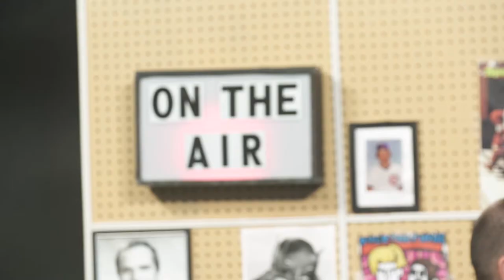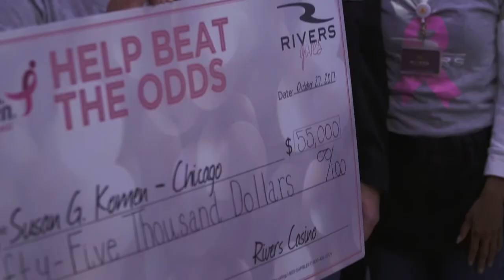Rivers Casino & Susan G Komen Chicago Help Beat the Odds 2017 Recap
We’re proud to have raised $55,000 for Susan G Komen Chicago  during our Help Beat the Odds campaign. Thank you to everyone who participated in helping spread knowledge and awareness of this great cause.